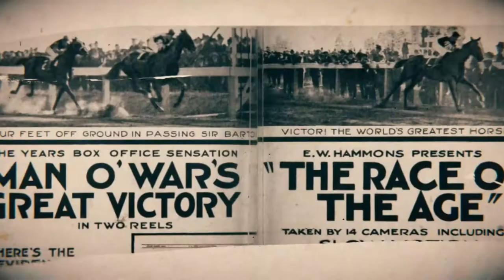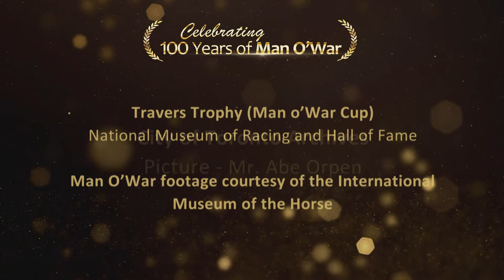Canadian Horse Racing Hall of Fame - Man o' War Biography Video